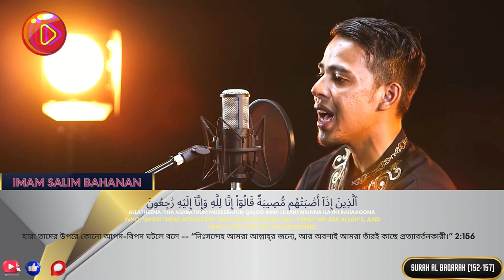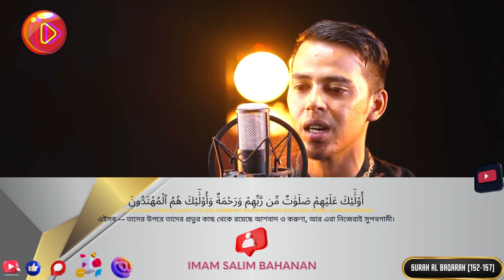Surah AL BAQARAH 152-157 Imam Salim Bahanan